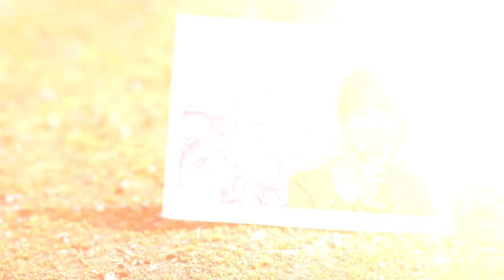Vegas&BCC motion tracking